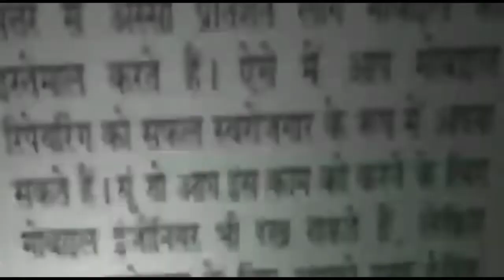PM Modi को शिक्षकों ने भर्ती के लिए लिखे पत्र वायरल हो रहा वीडियो || Asal news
whatsapp new features:  व्हाट्सप्प ने कि
ये 3 बड़े बदलाव || Asal News